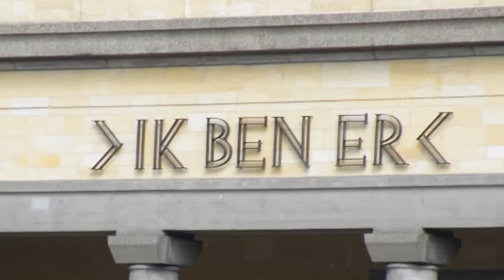Een woord tot bezinning